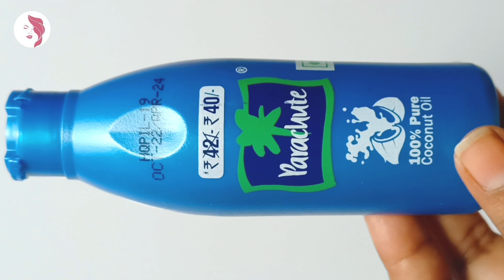গোসলের আগে নারকেল তেল এইভাবে লাগান ত্বক ফর্সা উজ্জ্বল ঝকঝকে হবে/Coconut oil for face/facial at home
ত্বকের যত্নে নারকেল তেল, নারকেল তেল দিয়ে ত্বকের যত্ন, নারকেল তেল দিয়ে ফর্সা, ত্বক হবে দুধের মত ফর্সা নারকেল তেল এইভাবে লাগালে, ফর্সা হওয়ার উপায়, ফর্সা হবার টিপস, বিউটি টিপস বাংলা, রূপচর্চা করা
 ত্বকের যত্নে ঘরোয়া টিপস,  rupchorcha, beauty tips, রূপ চর্চা করা, ফর্সা হওয়ার সহজ উপায়